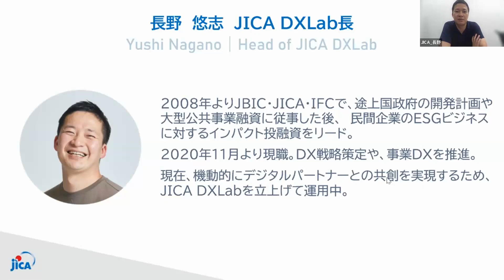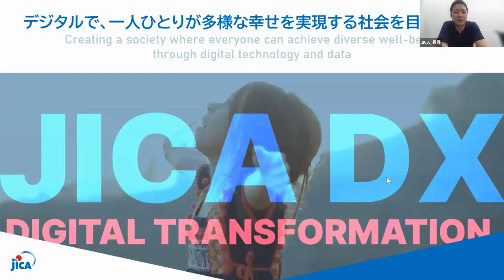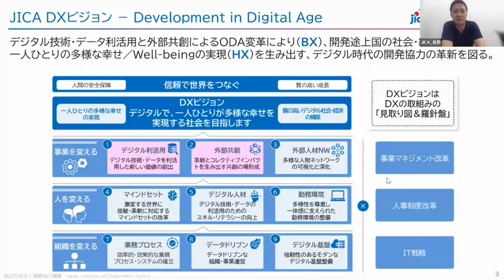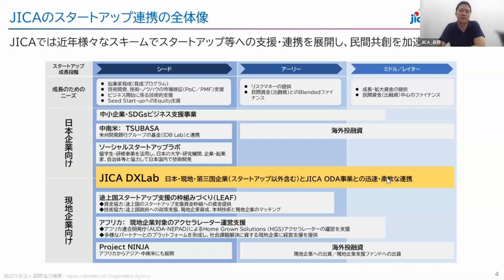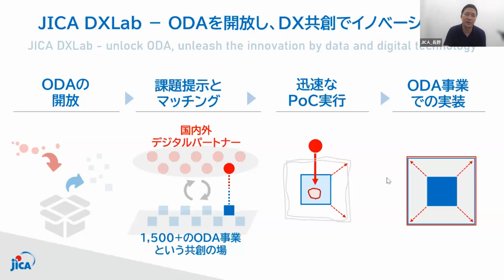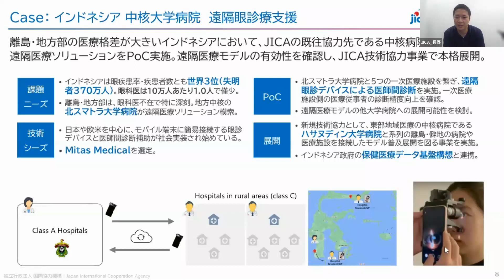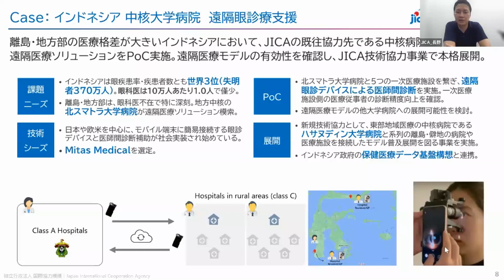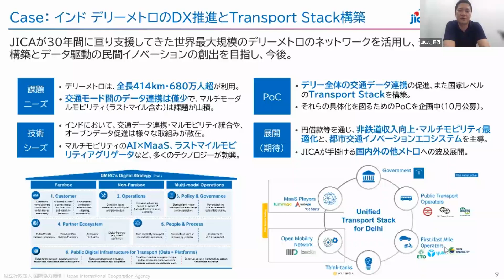民間共創を含むODAの事業DX推進方針とJICA DXLabのご紹介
独立行政法人　国際協力機構（JICA）　ガバナンス・平和構築部　STI/DX室　DXLab長　長野　悠志氏